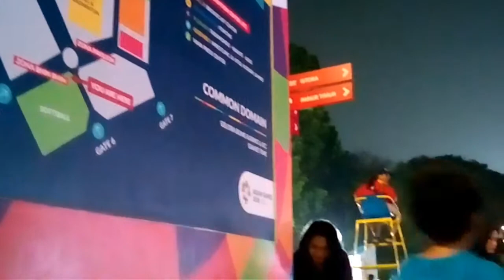Tiket Festival Asian Games 2018 habis | Akhirnya masuk gratis!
31 Agustus 2018 Ara ingin masuk ke Asian Games di GBK tapi tiket festival habis. Banyak orang dan anak anak yang senasib, akhirnya malah boleh masuk gratis. Horee! Makasih panitia Asian Games 2018,makasih relawan :)